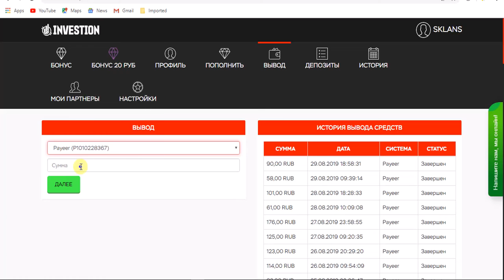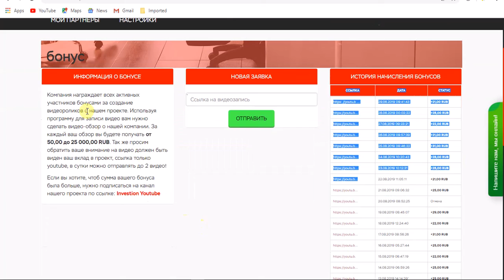اثبات سحب 63 روبل روسى من افضل مواقع استثمار+ بونص يومى 50RUB Russian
تحذيرررررررررررررررررررررررررر هااااااااااااااااااااااااااااااااااام
ملحوظة هام  قبل ان تستثمر فى الموقع
لا احد يستثمر فية حاليا انا برفع الفديو لهدف
الربح منة فقط
لا تستثمر حاليا

سرعة,
payeer,
ربح البيتكوين من الترافي
how to get free, bitcoins,
earn bitcoins,,
get free bitcoins,
freedoge,
freebitco.in.
free-ethereum.

البيتكوين المحترف
البيتكوين العربي
البيتكوين حلال ام حرام
البيتكوين والدولار,
2019البيتكوين ,
البيتكوين شرح,

بيتكوين للبيع,
شرح البيتكوين,

الربح من الانترنت مجانا,ايردروبات صادقه,ايردروبات صادقة,ايردروبات حقيقية